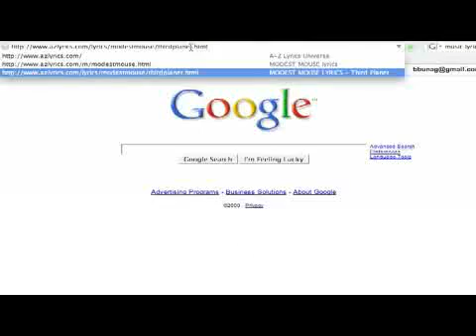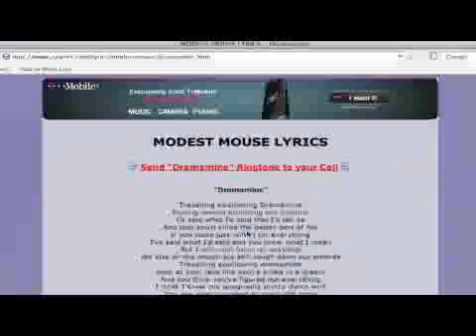How to Find Song Lyrics Online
How to Find Song Lyrics Online. Part of the series: Internet Tools & Skills. Find song lyrics online by visiting a Web site called AZlyrics.com, searching for an artist, album or song, and getting the results with complete lyrics. Use an Internet search engine to find other lyrics Web sites with advice from a computer repair technician in this free video on the Internet.